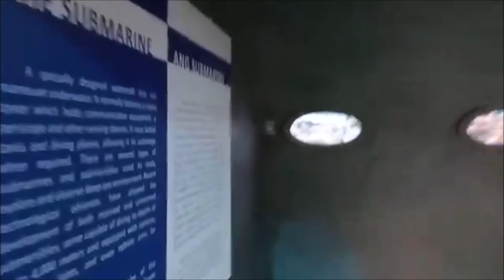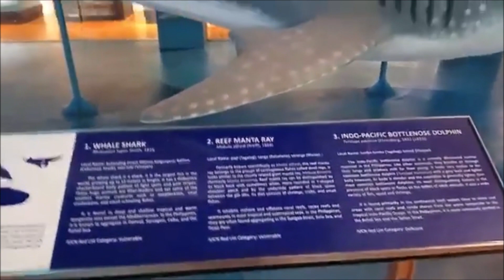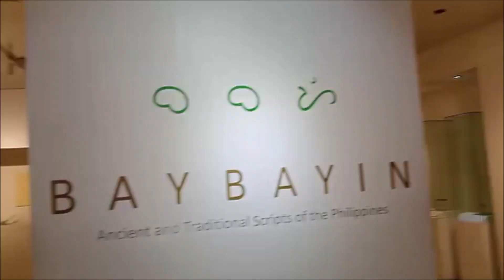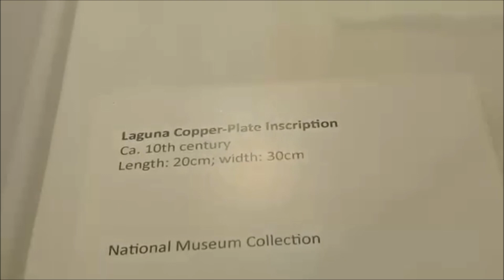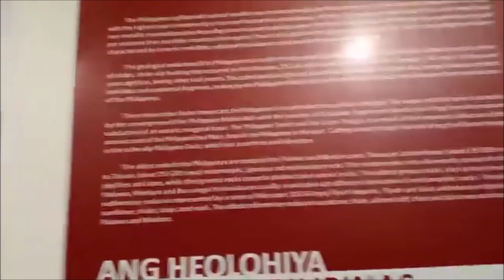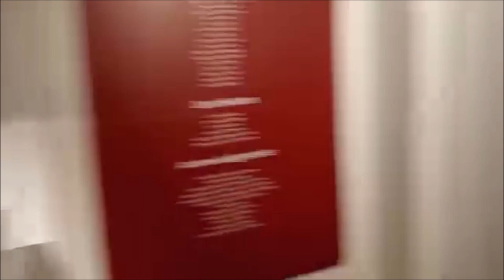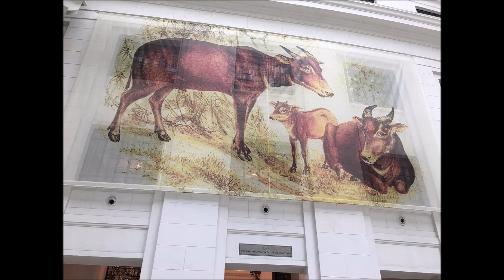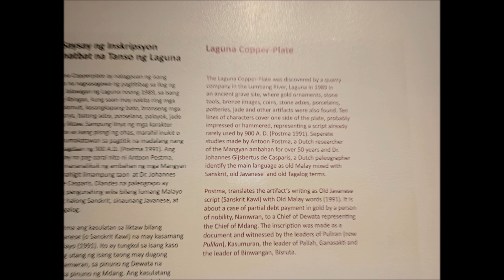நேஷனல் மியூசியம் ஆஃப் நேச்சுரல் ஹிஸ்டரி - மணிலா: முனைவர் க. சுபாஷிணி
தேசிய இயற்கை வரலாற்று அருங்காட்சியகம் - மணிலா
நேஷனல் மியூசியம் ஆஃப் நேச்சுரல் ஹிஸ்டரி - மணிலா
National Museum of Natural History - Manila